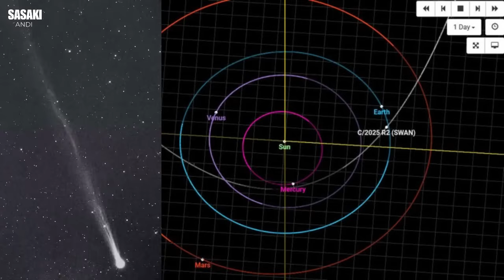Could Comet C/2025 R2 SWAN Be Nibiru in Disguise? The Internet’s Latest Conspiracy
The provided texts explain the distinction between a recently discovered comet, SWAN25B, and the mythological planet Nibiru, which is often associated with doomsday prophecies. They highlight how SWAN25B is a scientifically verified comet, first detected by the SOHO spacecraft and confirmed by amateur astronomers, with ongoing observations refining its orbit and characteristics. In contrast, Nibiru is presented as a pseudoscientific concept originating from speculative interpretations of ancient texts and modern conspiracy theories, with no empirical evidence supporting its existence or alleged trajectory. The sources analyze why public confusion arises, often due to the rapid spread of misinformation on social media and psychological tendencies to link celestial events with catastrophic predictions. Ultimately, the texts emphasize the importance of scientific literacy in discerning verifiable astronomical phenomena from unsubstantiated claims.